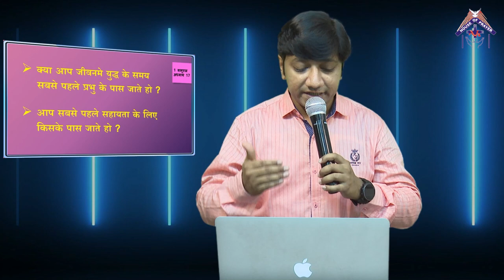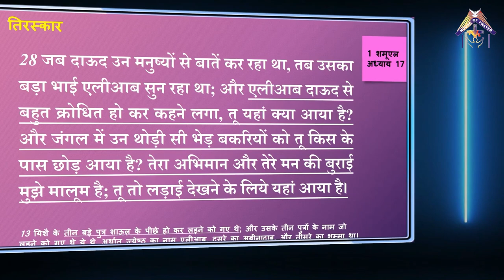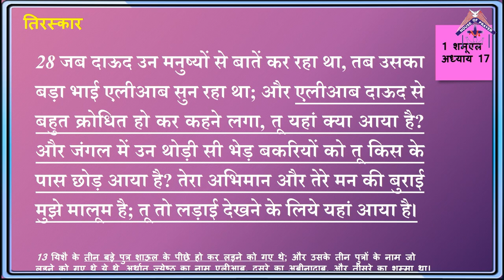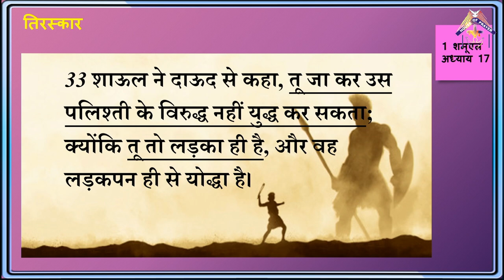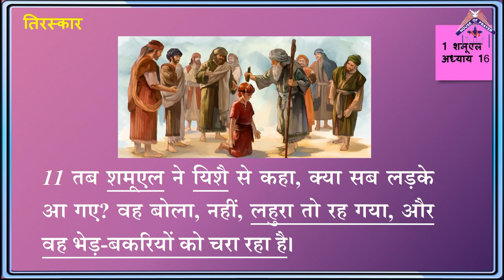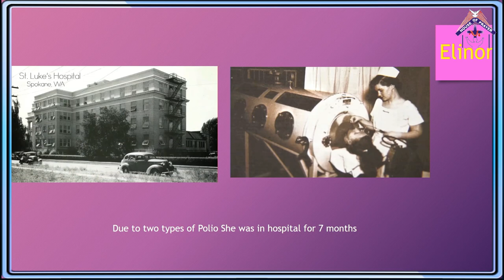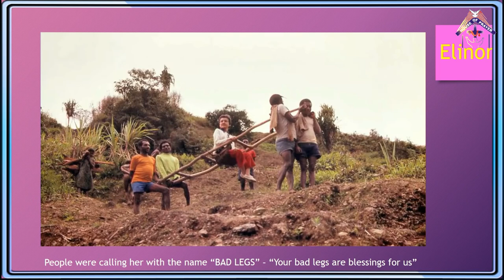तिरस्कार से तारीफ तक || Hindi Christian Message || Bible Study || David And Goliath || Sep 2020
This is a powerful Hindi Christian message through which we can learn that Jesus can turn our humiliation into honor. This Bible study is based on the story of David and Goliath

Hindi Bible Study From Ps. Christopher Christian